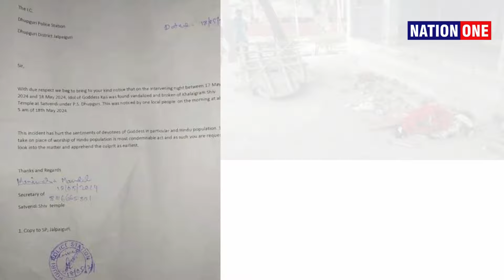west bengal mandir news- धूपगुड़ी में हिंदू मंदिरों में तोड़फोड़ और मूर्तियां तोड़ी विरोध शुरू..